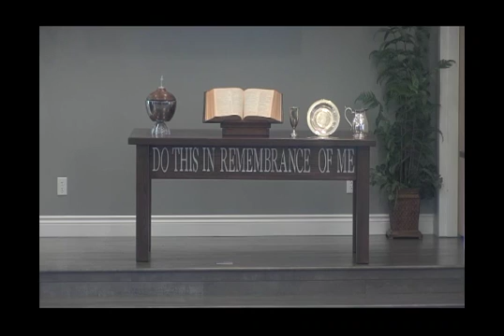Jan29 17 AM